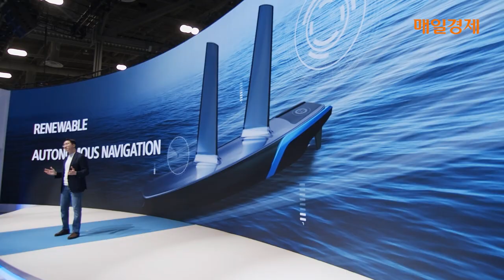정기선 현대중공업지주 사장의 첫 CES 도전기 '성공'…세계 최고의 퓨처 빌더 꿈꾼다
현대중공업지주 정기선 사장이 첫 CES 무대를 성공적으로 마쳤습니다.
앞으로 현대중공업그룹이 그려나갈 미래비전과 경영목표를 직접 발표했습니다.
50주년을 맞은 현대중공업그룹이 다가올 50년은 세계 최고의 퓨처 빌더가 되겠다고 밝혔습니다.
지속가능하고 포용적인, 지금까지와는 다른 새로운 성장을 만들어 나가겠다는 청사진을 제시했습니다.
정기선 사장이 강조한 3대 핵심기술은 자율운항과 액화수소 운반·추진시스템, 지능형 로보틱스 솔루션 기술입니다..
무엇보다 눈길을 끈건 완전 자율항해. 가장 안전하고 지능적인 선박을 만들겠다는 목표를 통해 앞으로 보여줄 현대중공업그룹의 행보가 기대됩니다.